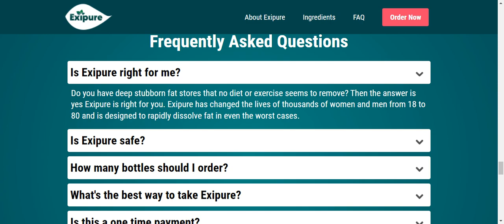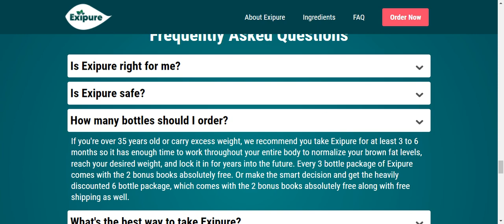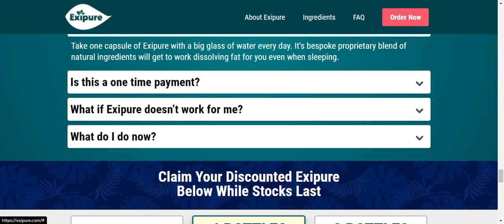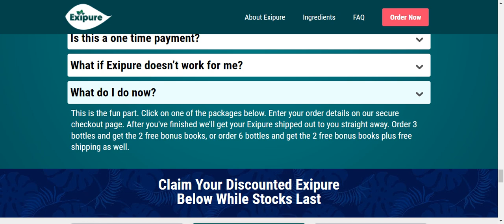Frequently Asked Questions about Exipure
Hi,good morning,good afternoon and good night,My name's Thiago Assis and welcome to more one video
Create great comment suggesting videos and opnions 👌🏽🙏🏽
 Save and share 🙌
Free Enjoy 🤗 🤠😎
Because you support and recomend more content like this  👨‍👩‍👧‍👦
 Checkout what You'II find on my Website?
- Signup in my Freecopyrightmusic channel - DeepMusicAudioDMA
- Call for Freelancer Jobs
- Buy Courses ( Arabic, Spanish, DigitalMarketing, Afiliate...)
- Referrallinks
- Actnow Click in button,description and/or#bio and discover: